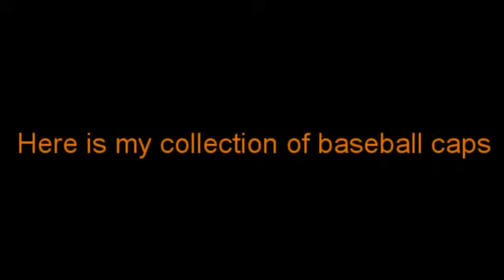27 April 2014 - VB338 - Baseball Caps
Video Blog 338 - Here is my collection of baseball caps